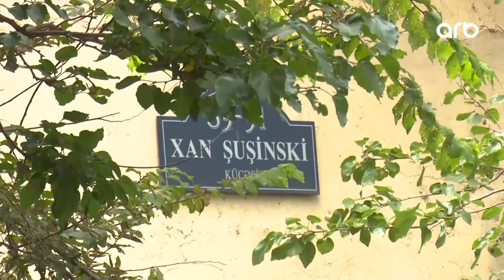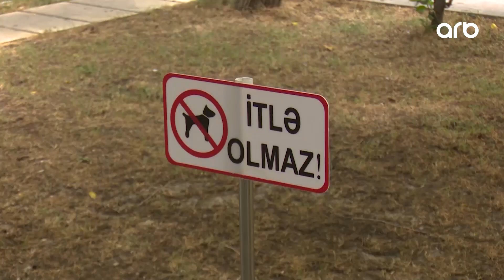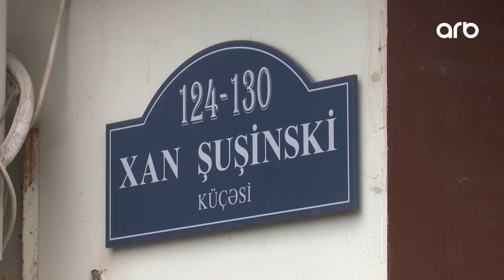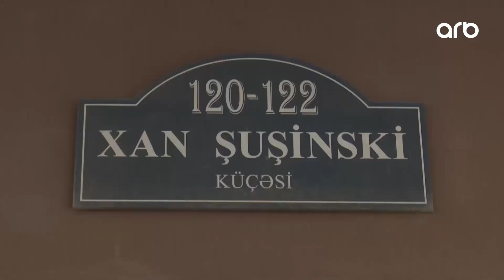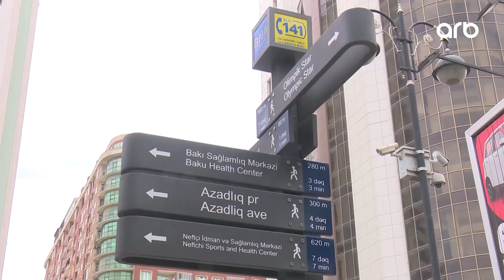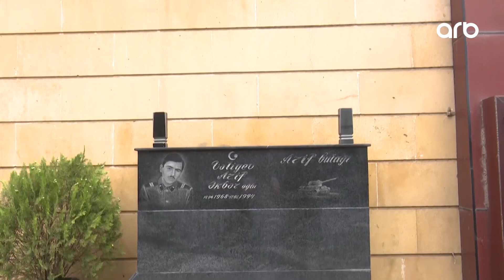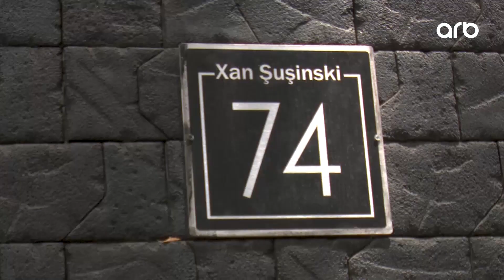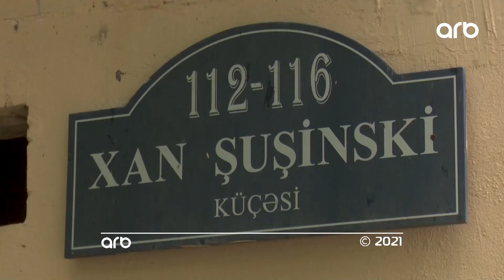"Xan Şuşinski" küçəsi - Həmin Küçə